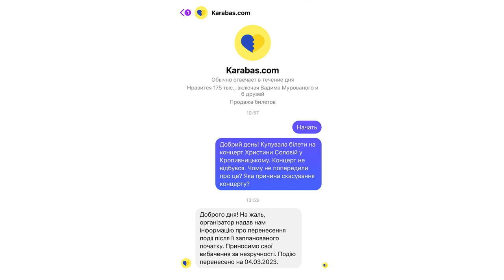Концерт Христини Соловій у Кропивницькому скасували, не попередивши глядачів | телеканал Вітер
29 листопада в обласній філармонії мав відбутися концерт Христини Соловій. Проте кропивничани, які придбали квитки, на нього так і не потрапили. Працівники філармонії причин відміни виступу не називають і говорять, що надають артистам лише майданчик для виступу. Квитковий оператор Карабас юа в свою чергу повідомив, що про перенесення події її організатори повідомили вже після її запланованого початку. Сама ж Христина ввечері виклала сторіс в інстаграм, де написала, що через загрозу російських обстрілів концерт переноситься на березень.